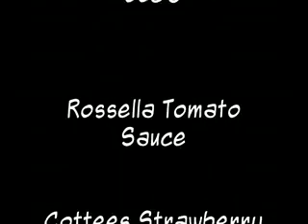Why Can't we be friends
This is just a stupid, funny clip me and my mates made one day (day meaning it took a whole day!). Hope you like it (gore warning lol)